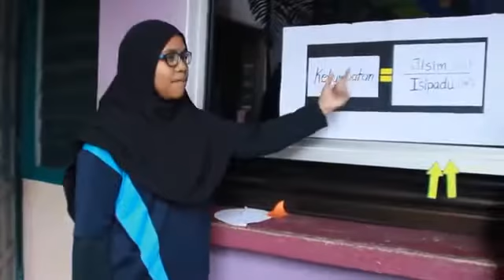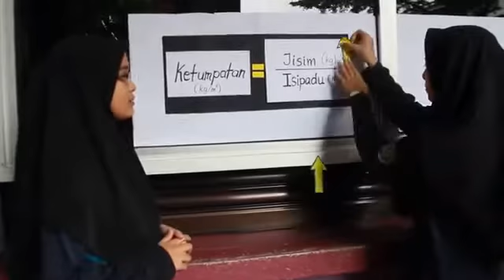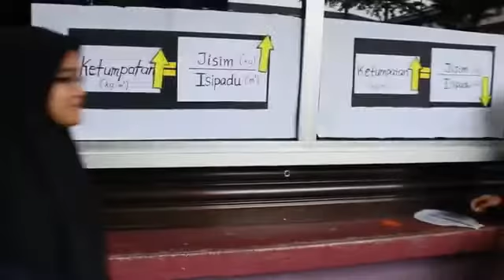Pertandingan School Lab : Ketumpatan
Kumpulan MAN²

AHLI KUMPULAN : masyitah, anis, nur saidatul, nur farhatul
GURU PEMBIMBING: Pn Siti Khadijah Bt Baharum

Penyertaan Peringkat Negeri Pahang 2017